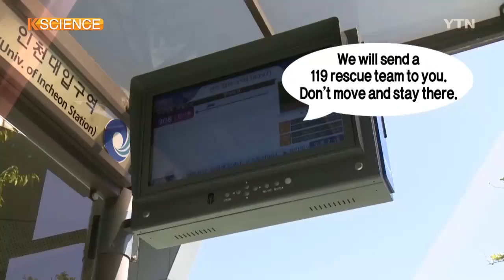Sejong, Busan Smart Cities / YTN KOREAN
South Korea's central administrative city of Sejong and the second largest city of Busan are set to be reborn as "smart" cities.

A boy, complaining of a stomach ache at a bus stop, hit the emergency bell installed there.

It allows him to be connected to the "Smart City" control center.

"I have a stomachache! Please help me!"

"We will send a 119 rescue team to you. Don't move and stay there."

Sejong and Busan cities will build such smart network systems equipped with cutting-edge IT technologies, on a trial basis, by 2021.

The smart systems involve IoT technology-applied traffic information and drone courier services, as well as Infrastructures for public car-sharing services using self-driving vehicles.

[Jeong Jae-Seung, senior official, Sejong City]
"We will eventually turn this city into a town that is based on a public car-sharing system, discouraging the use of privately-owned vehicles."

The 1.7 trillion-won project to set up the two Smart Cities is expected to begin in July 2019.